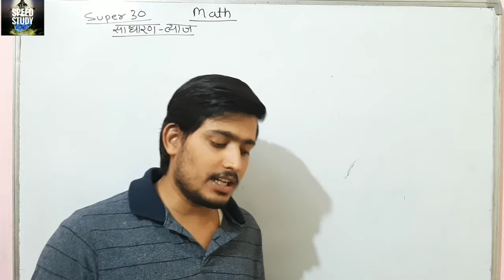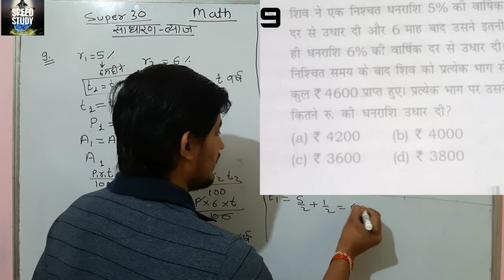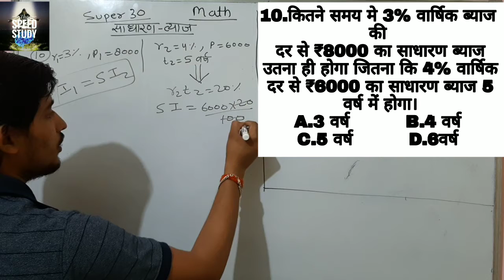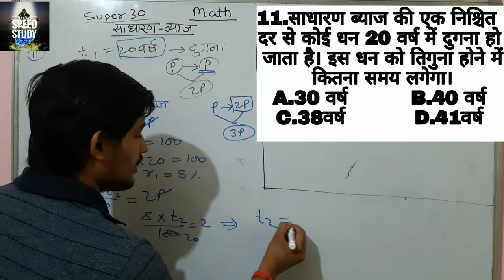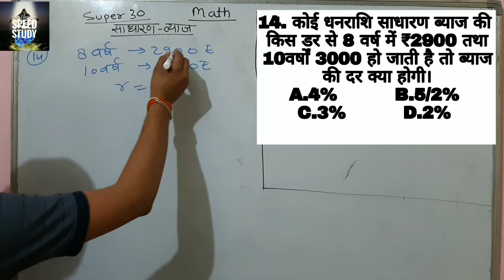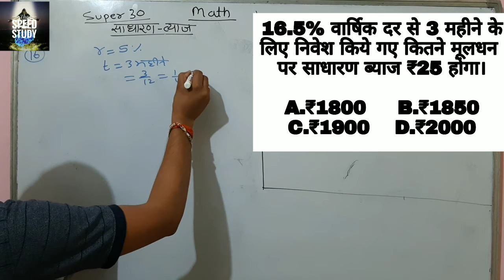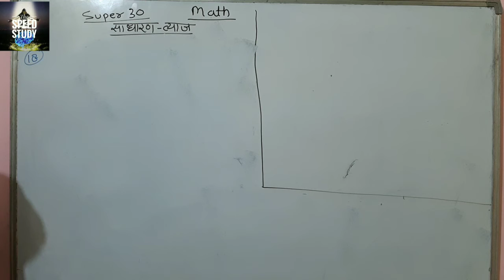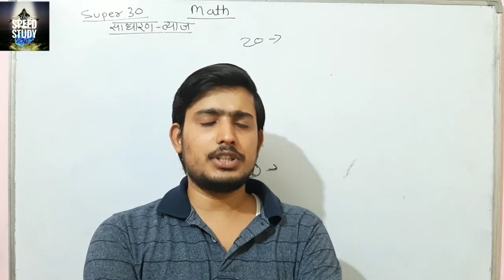SIMPLE INTREST Part-3 by Anurag sir ALL WASEEM SIR SEAT QUESTIONS I for RRB NTPC/UPSI/UPP